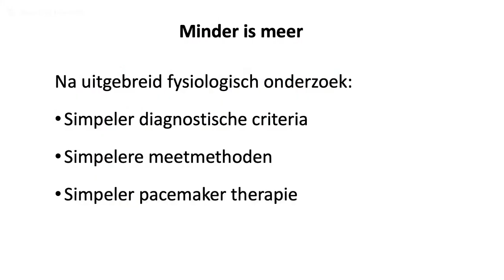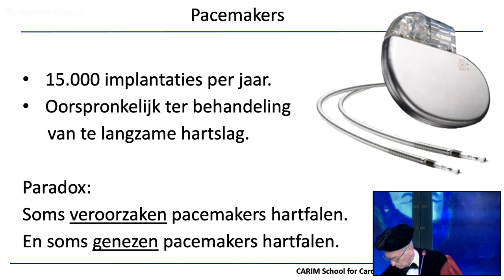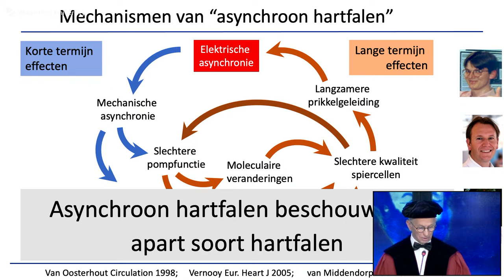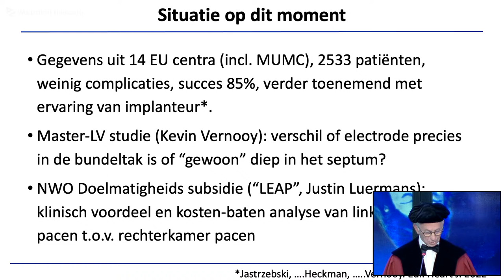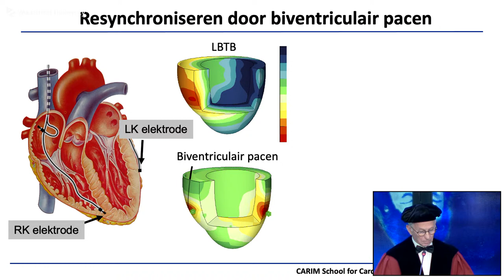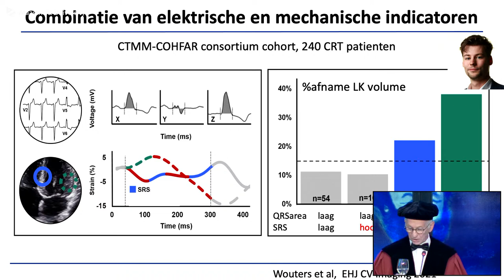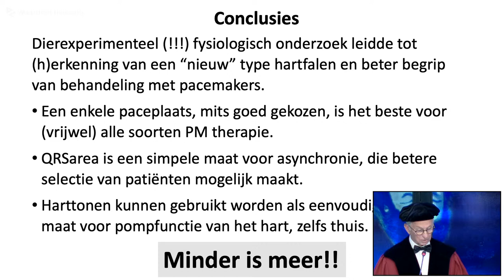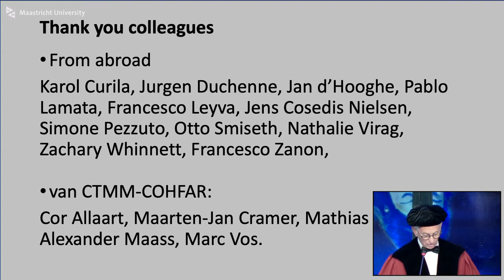Online Farewell Lecture Prof. dr. Frits Prinzen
hoogleraar ‘Hoogleraar Electro-mechanica van het hart’ in de Faculteit Health, Medicine and Life Sciences in verband met  emeritaat de universiteit zal verlaten.

Titel afscheidsrede: ‘‘Minder is meer”

Samenvatting: